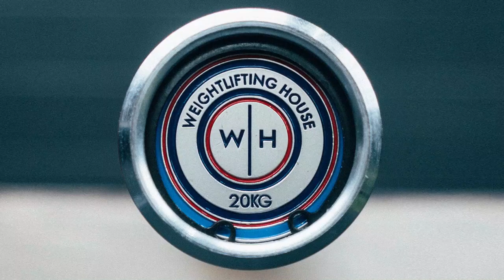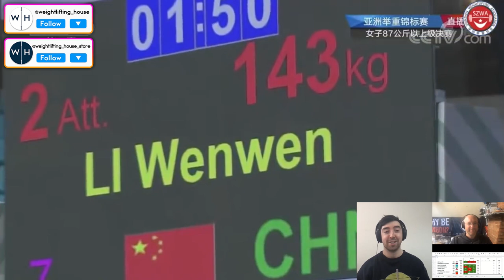Strongest Woman in the World REACTION | Seb & Dan | +87kg Asian Championships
21 year old Li Wenwen destroyed all of her own world records at the 2020 Asian Championships (2021) in an astonishing 148/187/335 performance. Seb Ostrowicz and Dan Kent on the commentary.

Full commentary for this session plus all other available |